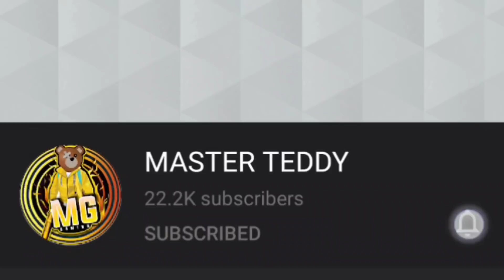ये Cheater है😤 -Actually This Happened When Gamexpro Came In My Solo Match -Master Teddy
💥MY ACHIEVEMENTS

🏅 SEASON 8,9,10,CONQUEROR

🏅TOP 100 IN SQUAD ASIA (SEASON 13 )
🏅TOP 500 IN DUO ( SEASON 13 )

💥SOCIAL HANDLE:-